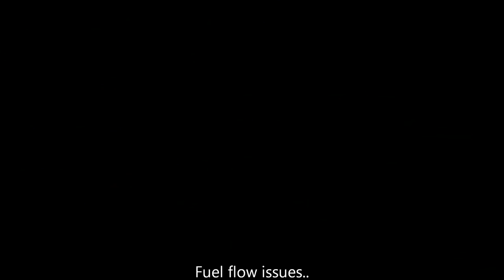ghguhj,h,ms s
Description